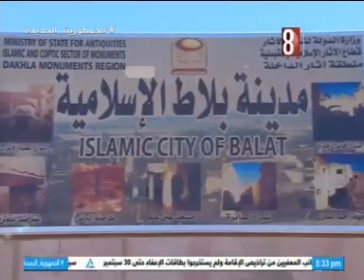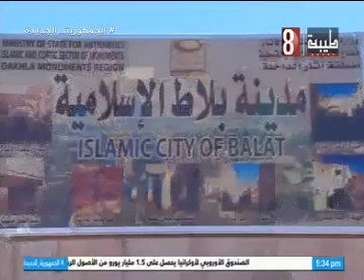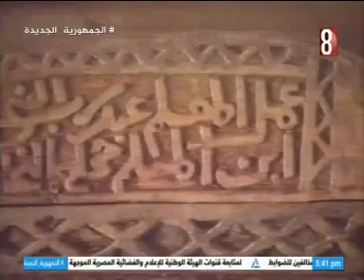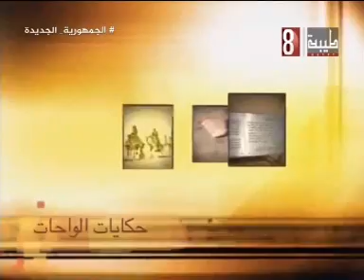حكايات الواحات 21 7 2024